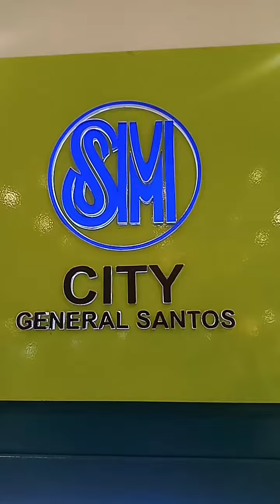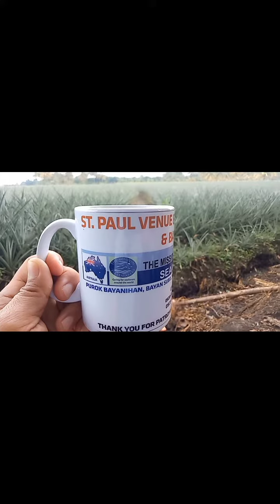dili-compatible akong wireless-microphone sa android kay IOS sya, bu-ing...haha 😂